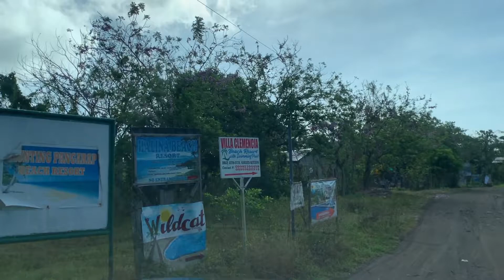Rayne's Surprise Delivery In Brgy.Guis-Guis,Sariaya,Quezon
"NAANTIG SA MENSAHE NG KANYANG MAMA KAYA NAMAN BUMUHOS ANG KANYANG LUHA NG MARINIG NYA ITO"🥺

HAPPY BIRTHDAY FRANCHESKA❤️
BRGY.GUIS-GUIS,SARIAYA,QUEZON

THANKS TO OUR CLIENTS FOR TRUSTING AND CHOOSING RAYNESSURPRISEDELIVERY💖
🔸WE DELIVER HAPPINESS
🔸TATAK SAN JUANEÑOS,UNA KAMI DITO👍
🔸WORTHY OF TRUST,RELIABLE,AFFORDABLE AND QUALITY SET-UP

❤️WENNA A. CANTOS